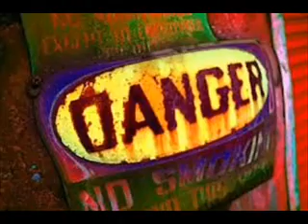In The Year 2525 By Zager & Evans